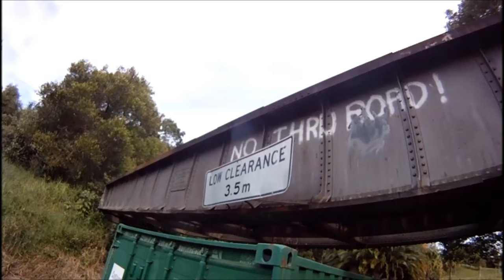shipping container becomes trailer 2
How to slide a shipping container off a truck, straight on to a set of wheels with steering, then tow with the tractor and get through the obstacle course, skills required. (We had measured the grid and gate).
Locking pins hold the drawbar solid for towing to the job. Remove when attached to a container. Then the drawbar moves freely up and down and steers wheels, but with limited (Mitsu Pajero) turning circle. Rear axle just slots in, with pins. Otherwise it travels on brackets above the drawbar.
We had containers to move, couldn't get a truck in, but had steel, skills and a welder. Got the job done. Enjoy.